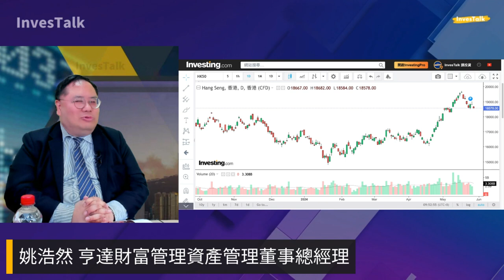姚浩然 市場觀望繼阿里京東後 下個誰會發CB融資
姚浩然 亨達財富管理資產管理董事總經理